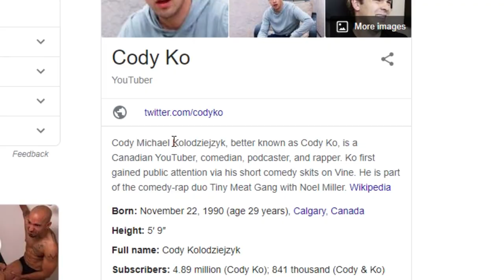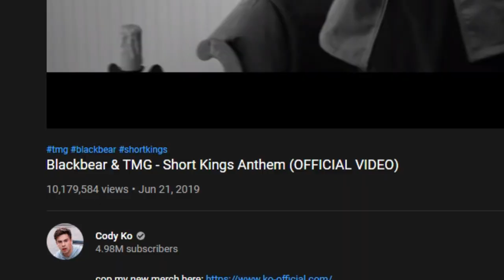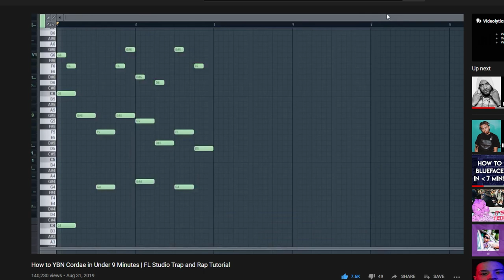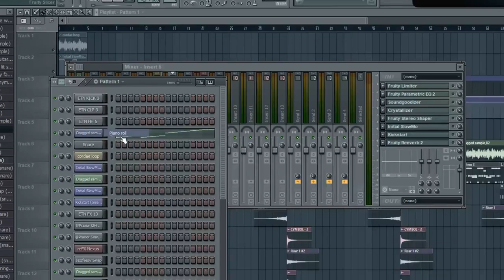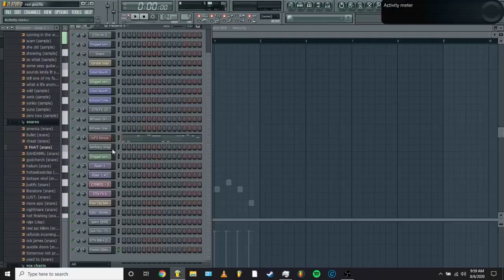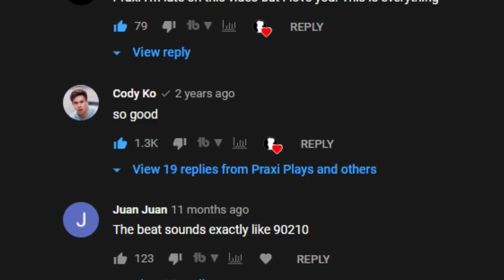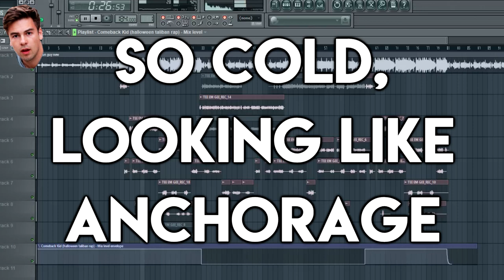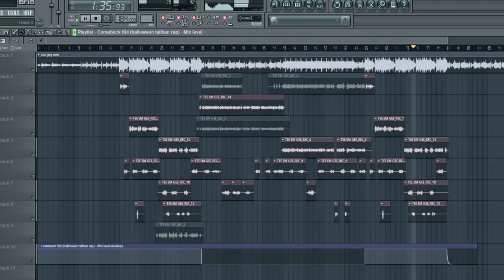How to Tiny Meat Gang in Under 7 Minutes | FL Studio Trap & Rap Tutorial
Tryna turn my Mr. Struggle into Mr. Smooth